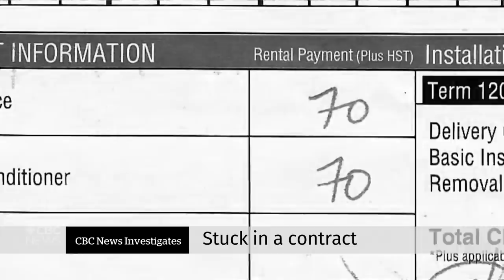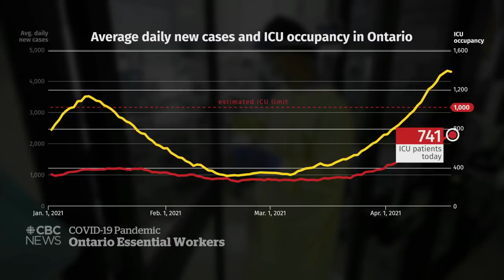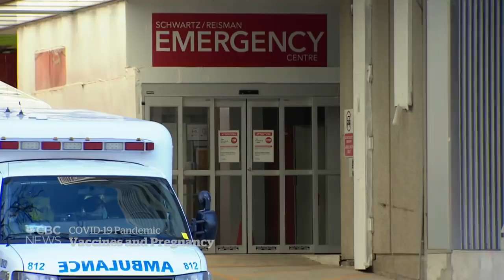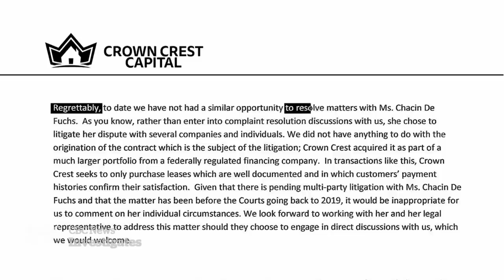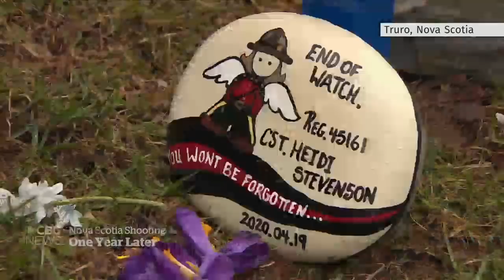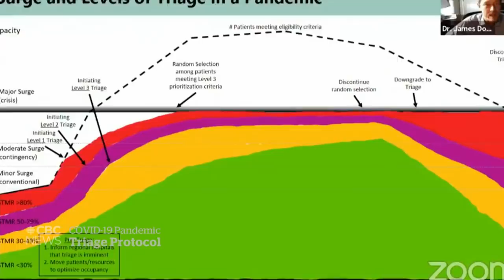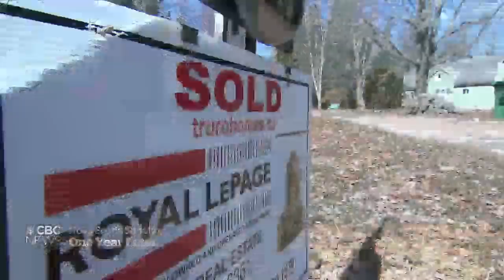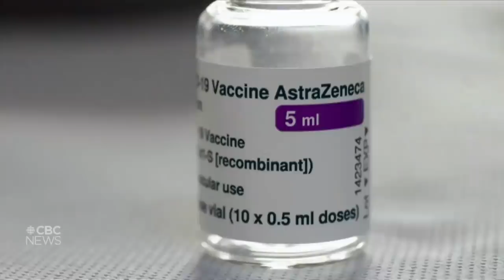CBC News: The National | Ottawa offers Ontario help; N.S. shooting anniversary | April 18, 2021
Ottawa mobilizes federal workers to help Ontario’s struggling health-care system during the third wave of COVID-19. What to expect in Monday’s federal budget. Plus, a year after the mass shooting, Portapique, N.S., remembers and tries to move forward.

00:00 The National for April 12, 2021
01:11 Federal government promises help for Ontario
04:03 Ontario's COVID-19 crisis
04:44 Doctors call for more help for essential workers
07:13 Dr. Peter Jüni on Ontario restrictions
09:26 Ontario, Alberta drop age for AstraZeneca
09:51 Ontario closes border with Quebec, Manitoba
10:20 Fighting back against COVID-19 3rd wave
12:41 COVID-19 vaccines and pregnancy
15:00 Hundreds of wage subsidy complaints
17:29 Woman with dementia locked into HVAC contract
19:54 N.S. mass shooting: one year later
22:58 What to expect in the federal budget
25:21 Small businesses and the federal budget
29:44 Ontario's COVID-19 triage protocol
37:43 Portapique, Nova Scotia tried to heal
44:06 The Moment